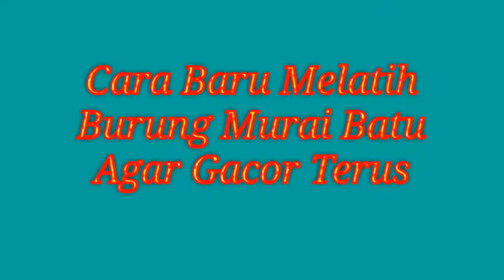Cara Baru Melatih Burung Murai Batu Agar Gacor Terus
Hy guys...